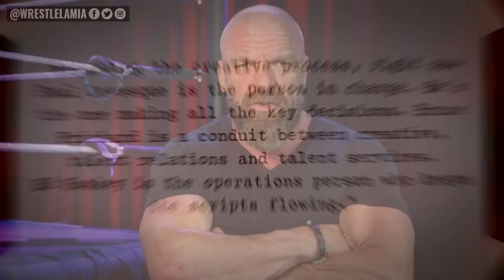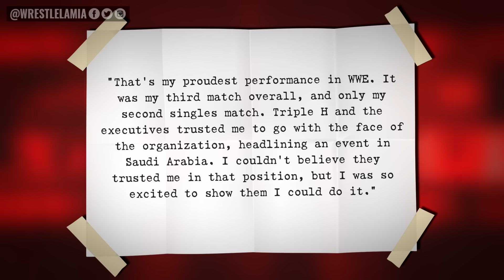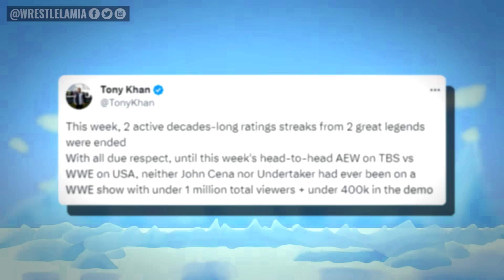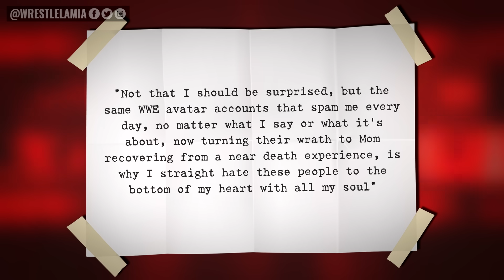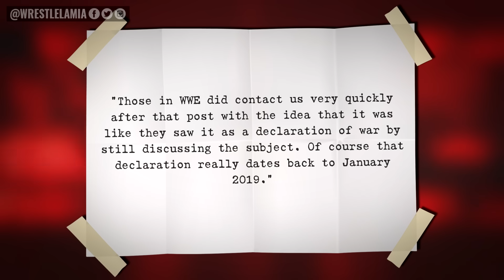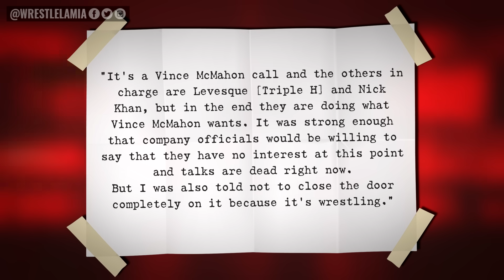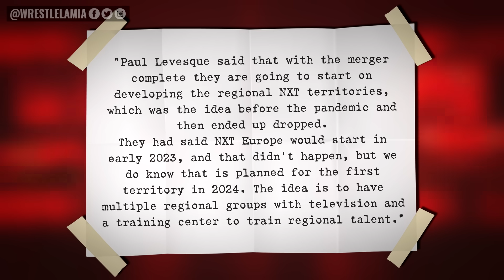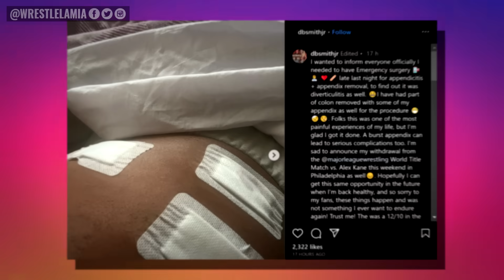Tony Khan Has Been Told to Stop…CM Punk WWE Talks 'Dead'…Carlito Which Brand…Wrestling News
Biggest WWE & AEW Wrestling News and Rumors

0:00 Intro
0:45 Triple H Is in Complete Control of Creative
1;40 Logan Paul Taking Aim at the Top
2:52 Tony Khan Has Been Told to Stop
5:47 This Means War.
6:24 Former WWE Superstar Back in IMPACT
7:19 Talks Between CM Punk & WWE Are Dead
8:03 Big Things Coming for WWE’s International Markets?
9:03 Former WWE Star Recovering from Emergency Surgery
9:46 Carlito’s is Officially on Roster

Topics Discussed In this Video:

WWE News
WWE Rumors
Wrestling News
Wrestling Rumors
Wrestlelamia